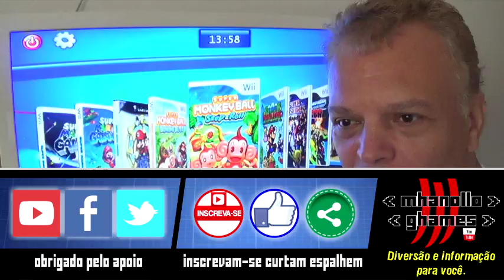Nintendo Wii: Super Monkey Step and Roll - Teste suas habilidades.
Que tal testar suas habilidade motoras nesse lindo jogo? O Nintendo Wii: Super Monkey Ball Step and Roll - Teste suas habilidades vai te levar aos limites da diversão saudável com a família e os amigos.